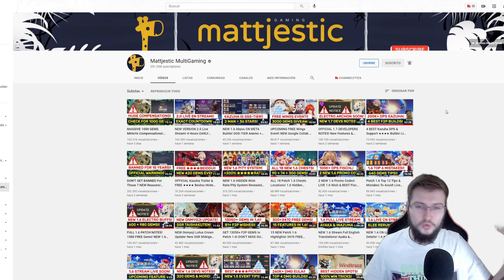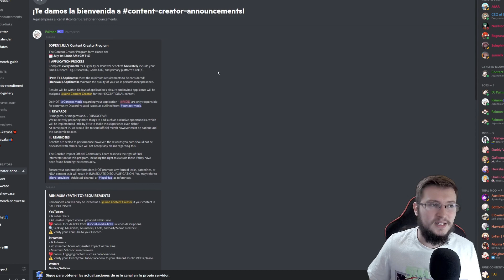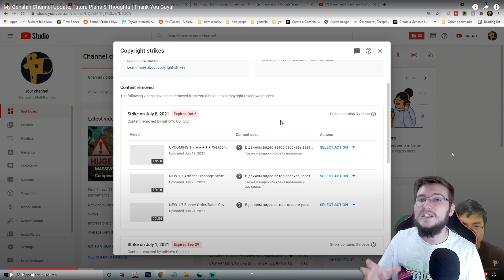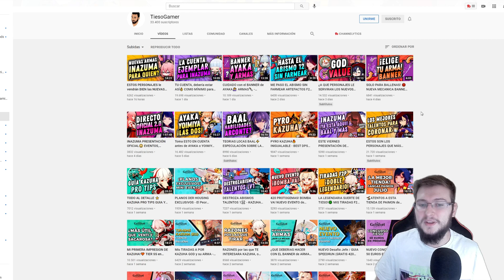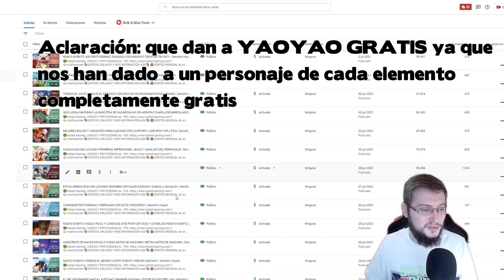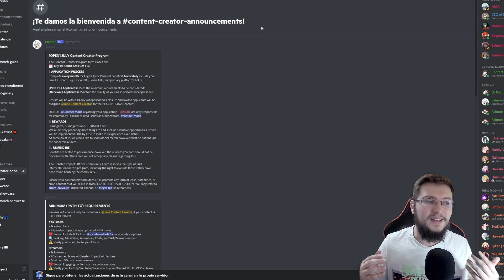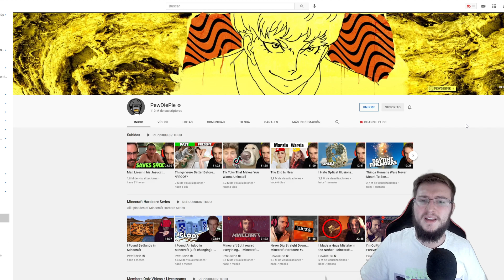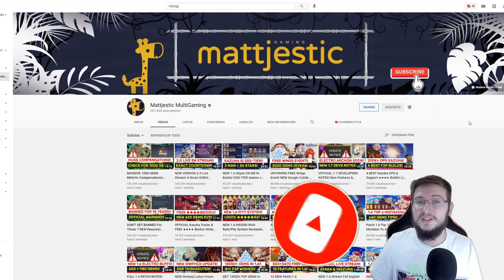EL ABUSO DE PODER EN YOUTUBE. LA GUERRA DE LOS LEAKS | Genshin Impact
👇🏼SORTEOS, ENLACES Y MÁS INFORMACIÓN AQUÍ👇🏼

Hoy vamos a hablar de lo sucedido en el canal de Mattjestic con el tema de los leaks de MiHoYo, pero sobre todo quiero hablar del tema abuso de poder que pueden llegar a tener las empresas. No es una guerra de leaks si o leaks no sino el miedo que da que de la noche a la mañana todo puede cambiar

SUPER PC!!
Torre: Nfortec Antares Black
Placa Base: ASUS TUF Gaming X570-Plus (WI-FI)
Gráfica: EVGA GeForce RTX 2070 Super
Procesador: AMD Ryzen 7 3700X
RAM: Trident Z G.Skill F4-3600C16D 32 GB
M.2 SSD: Samsung 970 EVO 1 TB
HHD: WD Blue 4 TB 5400rpm 3.5.
Ventilador: Cooler Master Hyper 212 Black Edition
Fuente: EVGA G5 Supernova 750W 80 Plus Gold Modular

ESTUDIO
Micrófono: Blue Yeti
Capturadora: AverMedia Live Gamer Portable 2
Edición: Sony Vegas Pro 11/Adobe Premier
Grabación: OBS Studio